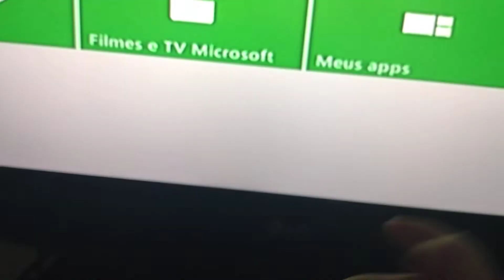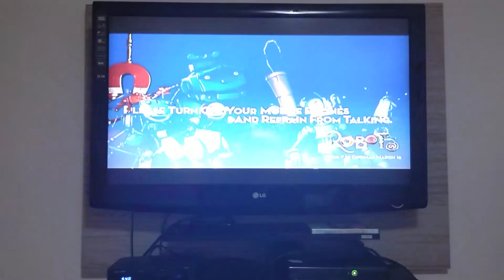Robôs Dvd Wictor Samuel